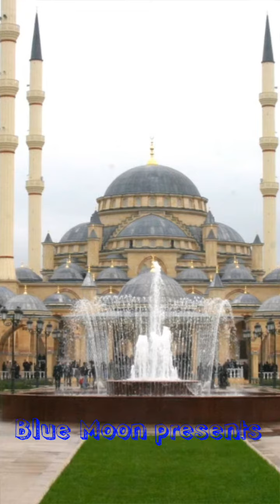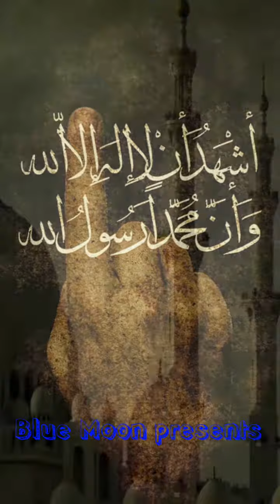Best arebic nasheed Ayatul Qurani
Description
This channel is For Knowledge Seeker.  The Main purpose of this Channel is to SPREAD Our Posts / information / Video’s to All from Quran and Saheeh Hadith & Fatwas from well known Salafi Scholars.
This Page Contain Both English & Roman Urdu Articles. The beauty of knowledge is in passing it on, therefore you are welcome to share the posts from this Page.
The Messenger of Allah (ﷺ) said: “One who guides to something good has a reward similar to that of its doer.” [Saheeh Muslim (4665)]
Appreciate your feedback. Barak Allahu Feekum.
By : Servant of Allah. Best arebic nasheed Ayatul Qurani|Arebic|